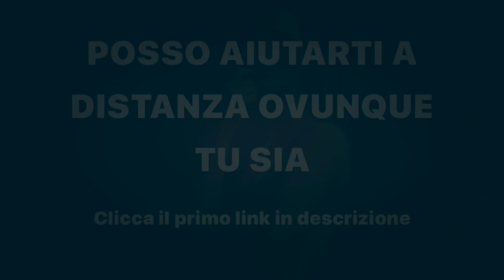Massa Muscolare: 3x12, 5x8 e Piramidale per Avere Più Muscoli (5 Fasi)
Scopri in questo video la giusta progressione per quanto riguarda serie e ripetizioni per aumentare la massa muscolare anche a casa puntando come sempre all’ipertrofia muscolare senza necessariamente passare dalla forza muscolare con ottima consapevolezza muscolare così che il pompaggio muscolare dei muscoli ti guidi per sentire come lavorano nei vari esercizi con i carichi che passano in secondo piano anche se vanno aumentati del 5% ogni due settimane. Si tratta di iniziare con un 3 × 12 piano piano arrivando ad un5 × 8 aumentando quindi il peso che utilizzi in ogni esercizio sempre con scapole addotte e depresse e postura impeccabile.
Ecco tutto:
0:00 Introduzione
0:15 3x12
1:02 Test e Guida
1:11 Carichi +5% Ogni 2 Settimane
1:32 5x8
2:10 Piramidale 5 Serie
2:58 Metafora di Rocky 4